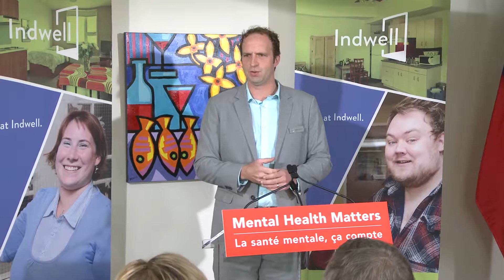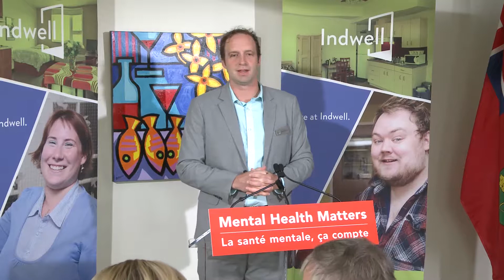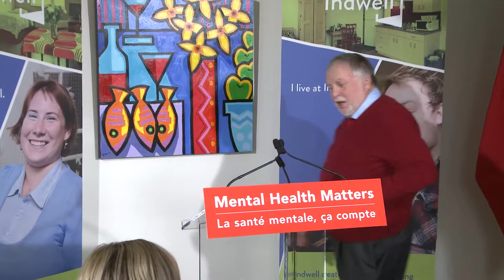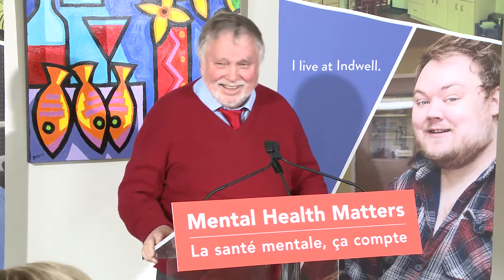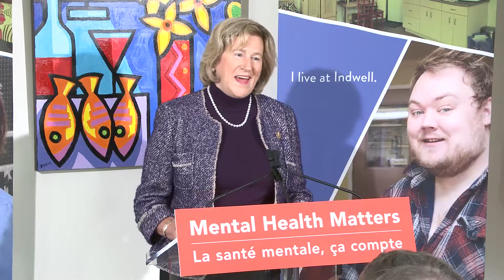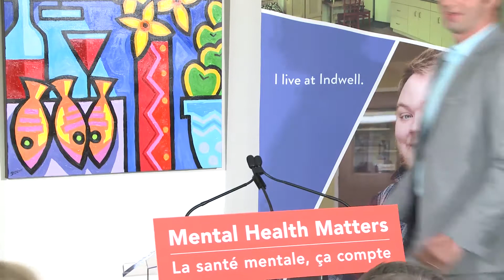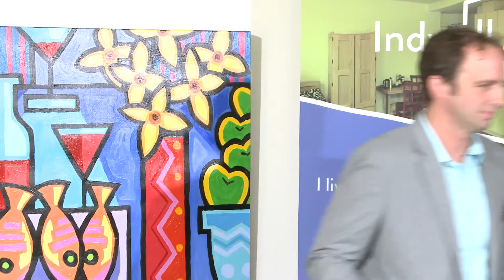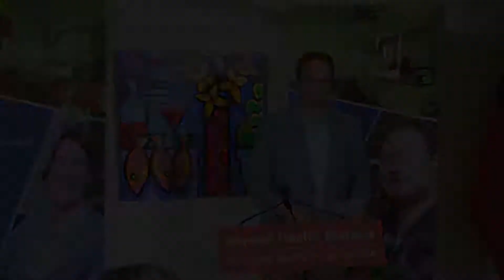Ontario Making Historic Investment in Mental Health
Ministry of Health and Long Term Care - April 5, 2018

2018 Budget Boosts Access to Health Care for Hamilton Families.

Dr. Helena Jaczek, Minister of Health and Long-Term Care, was joined by Ted McMeekin, MPP for Ancaster-Dundas-Flamborough-Westdale, at Indwell Community Housing's Strathearne Suites supportive housing building to talk about how the province is strengthening health care in the community.